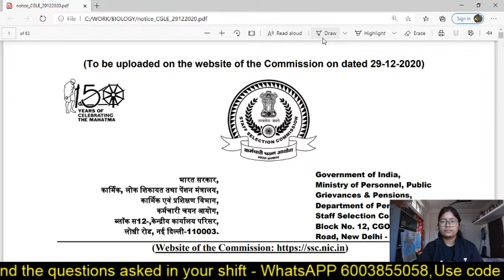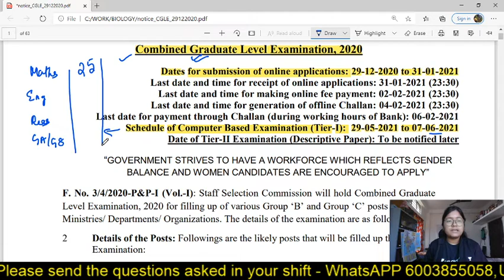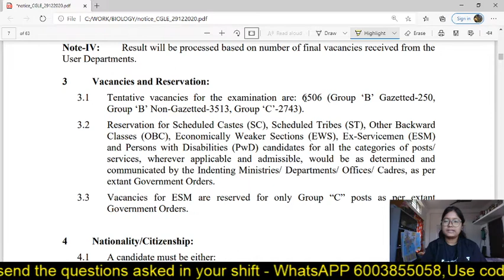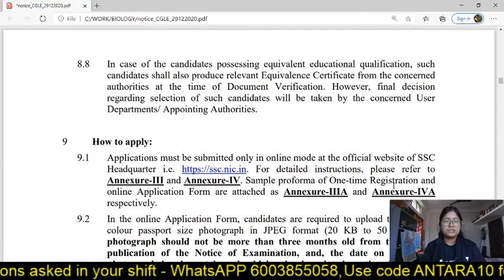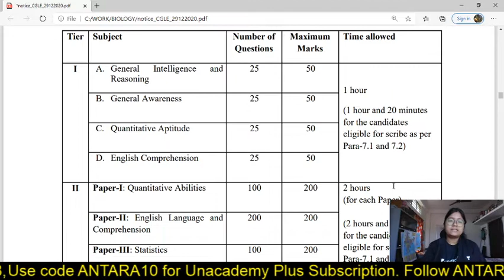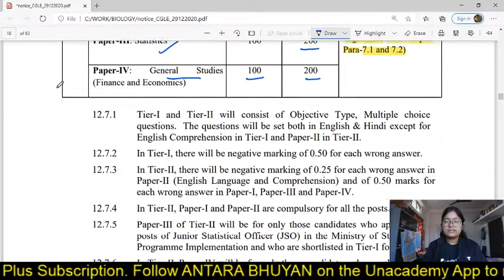SSC CGL EXAM form is out